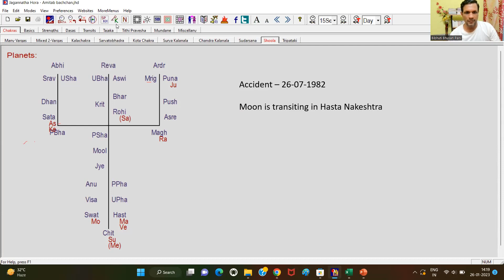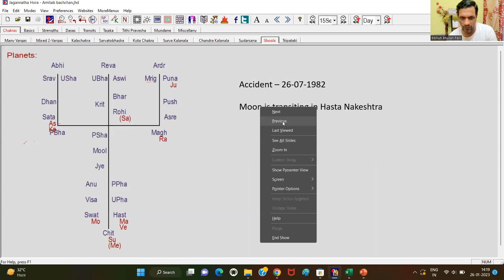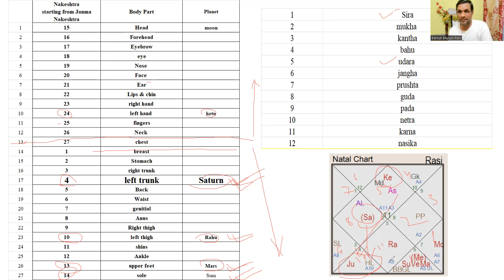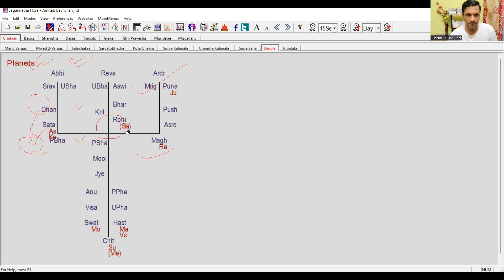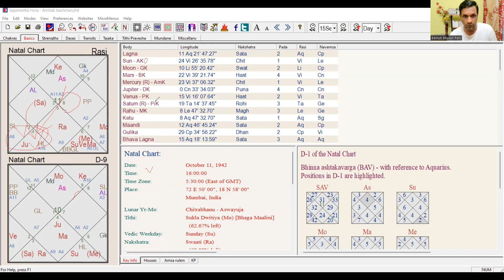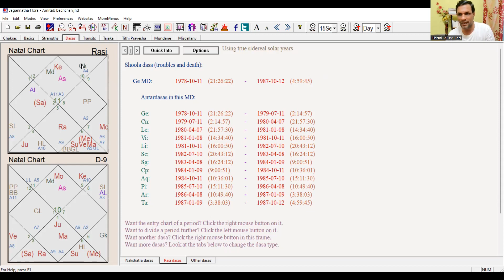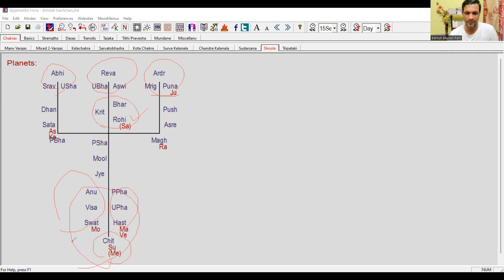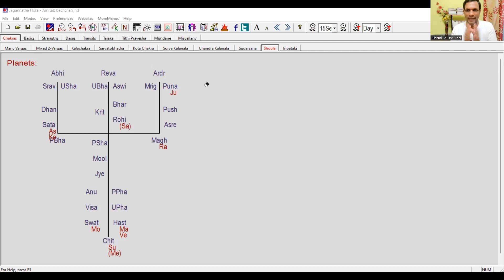Shoola Chakra - Timing of suffering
How to using Shoola chakra to find the period of trouble/ suffering is discussed. Along with how to use Nakeshtra & Rashi Nara Chakra to find the body part is discussed. Example of 1982 accident of Amitabh Bachchan is discussed.

Facebook - shri kshetra Jyotish and using facebook messenger